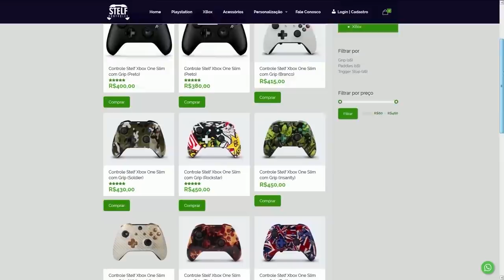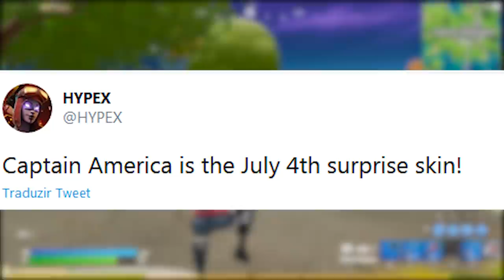FORTNITE - LOJA CAPITÃO AMÉRICA, CARROS POSTERS e MAPA?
Fala gurizada, nesse vídeo comento sobre o lançamento da nova skin Capitão América no Fortnite Battle Royale, mudanças no mapa, posters de carros, novos desafios semana 3 e muito mais. Espero que gostem :)